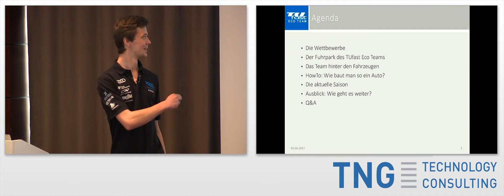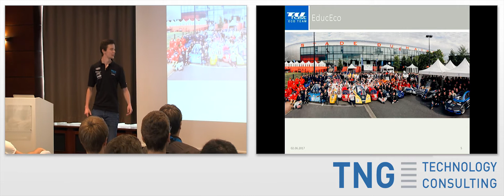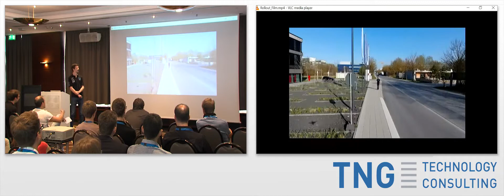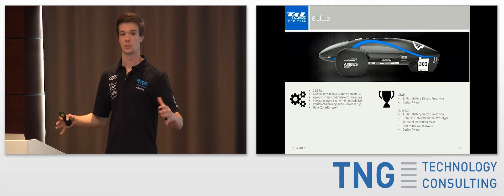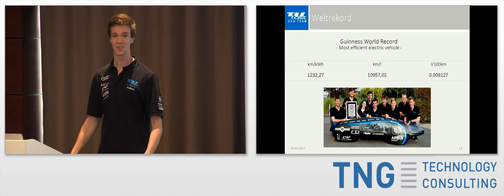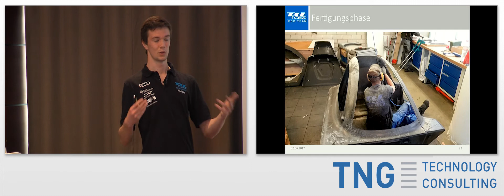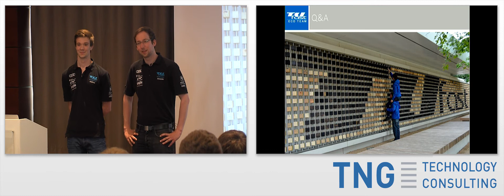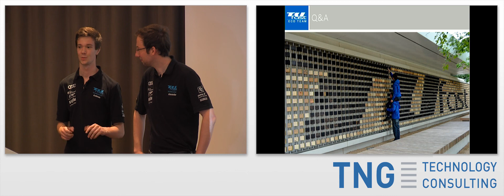BTD10: Das effizienteste Elektroauto der Welt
Titel: Das effizienteste Elektroauto der Welt

Sprecher: Alexander Hammerl - Technischer Leiter und Andreas Zimmerer - Platinen- und Softwareentwicklung, beide TUfast Eco Team

Abstract:
Das TUfast Eco Team, ein Teil der 2002 gegründeten Studierendeninitiative TUfast, bietet motivierten Studierenden der TU München eine Möglichkeit praktische Erfahrung in der Entwicklung von hocheffizienten Fahrzeugen zu sammeln und sich aktiv mit den neuesten Fortschritten in der Elektromobilität auseinanderzusetzen. Der Fokus liegt dabei auf der Erarbeitung von innovativen Lösungen durch interdisziplinäre Kooperation. In Rahmen dieses Vortrags werden wir Ihnen zuerst einen kurzen Überblick über das TUfast Eco Team geben und dann intensiver auf den Entwicklungsprozess und den technischen Hintergrund unseres aktuellen Fahrzeugs einzugehen. Im Gegensatz zu den Jahren davor haben wir uns diese Saison nicht mehr auf die Prototypenklasse konzentriert, sondern sind in eine völlig neue Fahrzeugklasse gewechselt – in die Urban Concept Klasse des Shell Eco-marathons. Ein Urban Concept unterscheidet sich in mehreren Punkten deutlich von der Prototypenklasse, da der Hauptfokus nun nicht mehr ausschließlich auf einem möglichst geringen Energieverbrauch liegt – eine eingeschränkte Straßentauglichkeit ist nun zusätzlich erforderlich. Grundsätzlich geht es darum, ein hocheffizientes Fahrzeug zu entwickeln, das sich näher an den alltäglichen Gegebenheiten und Anforderungen orientiert. Dies bedeutet unter anderem eine aufrechte Sitzposition, höhere Wetterbeständigkeit, ein vollumfängliches Außenlichtsystem und vieles mehr.

Alexander Hammerl studiert Maschinenwesen an der Technischen Universität München. Über seine Bachelorarbeit zum Thema effiziente Fahrstrategien kam er zu TUfast. Heute ist er als technischer Leiter des TUfast Eco Teams dafür verantwortlich, das auch das neue Fahrzeug wieder zu den effizientesten Autos der Welt gehört.

Andreas Zimmerer ist schon seit seinem ersten Semester im Studiengang Informatik Mitglied beim TUfast Eco Team. Dort ist er für die hardwarenahe Programmierung der eigens hergestellten Platinen zuständig. Dabei müssen alle Systeme perfekt miteinander kommunizieren, damit ein reibungsloser Ablauf in Echtzeit garantiert werden kann.

Aufgenommen am Big Techday 10 der TNG Technology Consulting GmbH / am 2. Juni 2017 in München / Deutschland